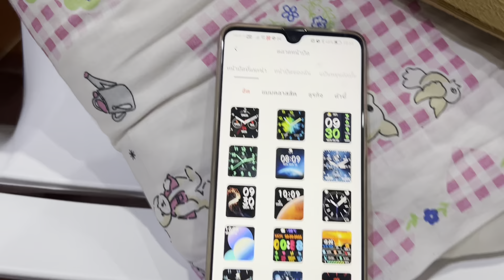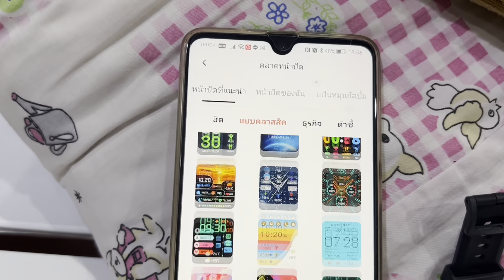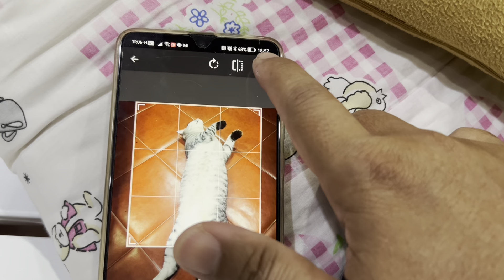หน้าปัดนาฬิกา Watch face ทั้งหมดที่มีปัจจุบันของ Mibro Watch T1 และการทำ Watch face ด้วยตัวเองง่ายๆ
สังซื้อจาก Shopee Link นี้เลยครับ